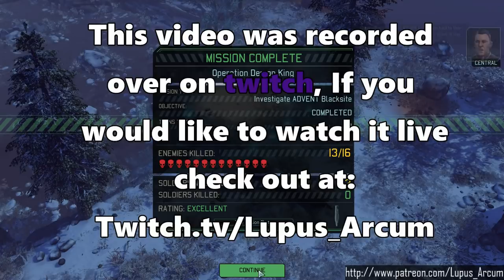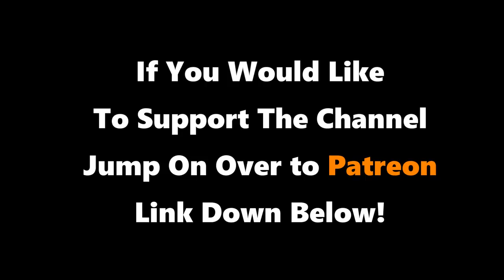Team Shenanigang Saves The World Episode 16: From bad to worse